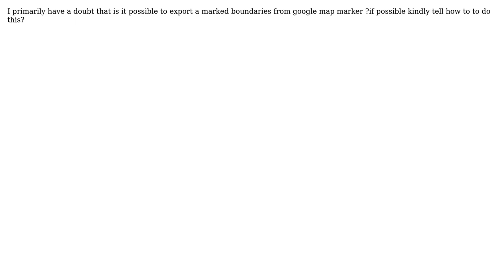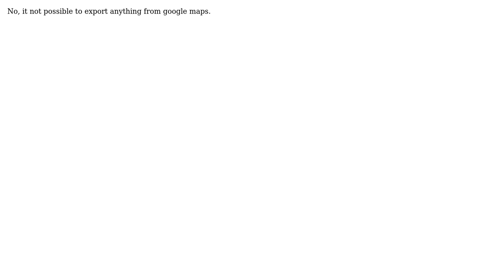GIS: Is it possible to export boundaries from Google Map marker?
With thanks & praise to God, and with thanks to the many people who have made this project possible! | Content (except music & images) licensed under CC BY-SA | Music | Images & others | With thanks to user Devdatta Tengshe user Arun and the Stack Exchange Network Trademarks are property of their respective owners. You are responsible for your own actions.